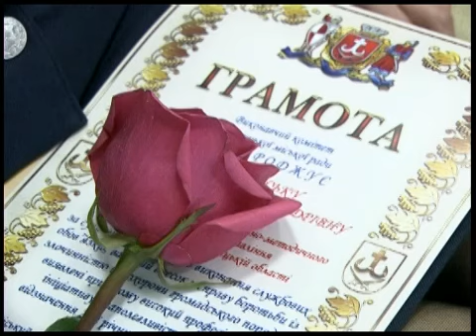Телеканал ВІТА новини 2011 12 20 міліція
Урочистості з нагоди дня міліції відбулись і в обласному управлінні МВС України. Там вартових порядку з професійним святом поздоровили представники обласної та міської влади, колеги з прокуратури, суду та міністерства надзвичайних ситуацій. Окрім теплих слів, вони презентували правоохоронцям комп'ютерну техніку, картини та інші подарунки. Окрім цього кращих міліціянтів відзначили грамотами і грошовими нагородами. Загалом у цьому році стражі порядку Вінниччини, розглянули понад дев'яносто тисяч заяв громадян. Вилучили близько трьохсот п'ятдесяти кілограмів наркотичних речовин та затримали понад триста наркодилерів. Також до відповідальності притягнуто більше двохсот п'ятдесяти злочинців та майже сімдесят хабарників.